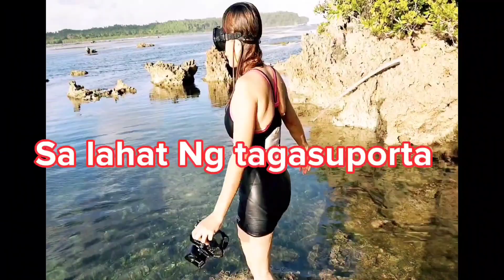Dumiskarte Para Makalibre Ng Pang_ulam